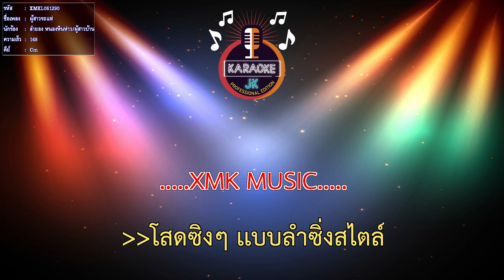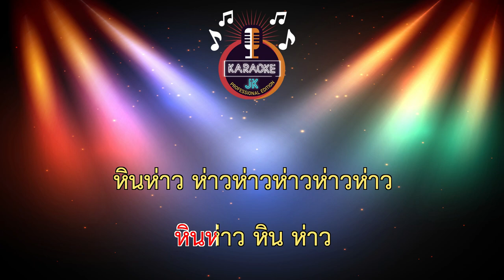ผู้สาวรถแห่ (148-Cm) - ลำยอง หนองหินห่าว/ผู้สาวบ้านหนองหินห่าว 【 Cover By คาราโอเกะดนตรีสด 】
เพลง : ผู้สาวรถแห่ (ผู้สาวบ้านหนองหินห่าว )
ศิลปิน : ลำยอง หนองหินห่าว
คำร้อง/ทำนอง: โอ๋ โก๋ดง
เรียบเรียง : วิทย์ เด็กบ้านนอก